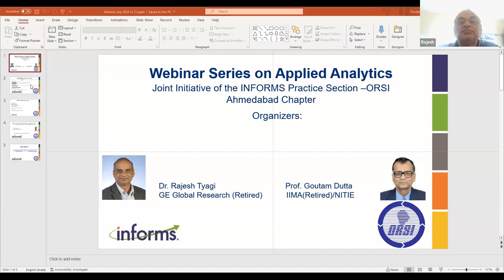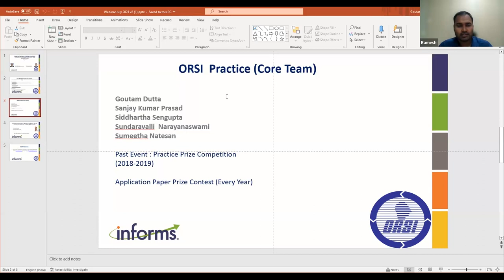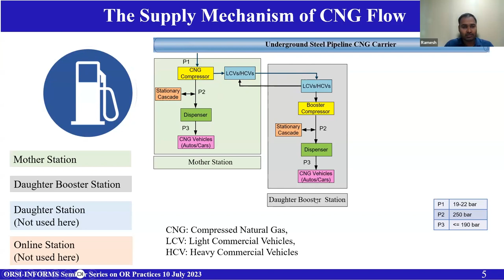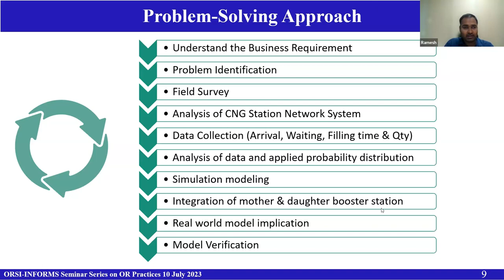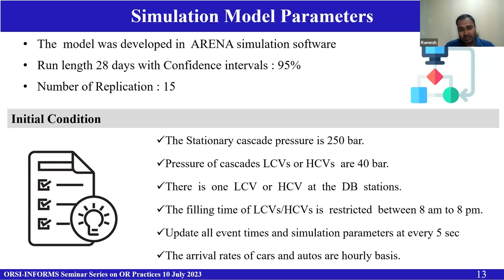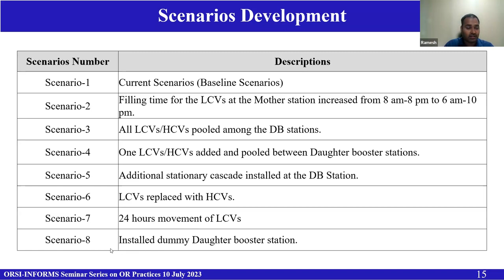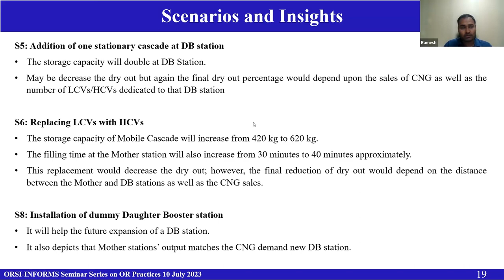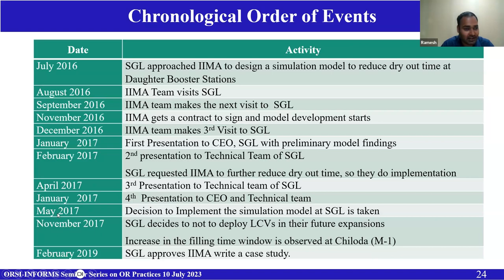Efficient Distribution of Compressed Natural Gas: A case of Sabarmati Gas Limited, Gujarat, India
Rapid industrial development and urbanization in Gujarat has led to increased number of vehicles and demand for compressed natural gas (CNG).